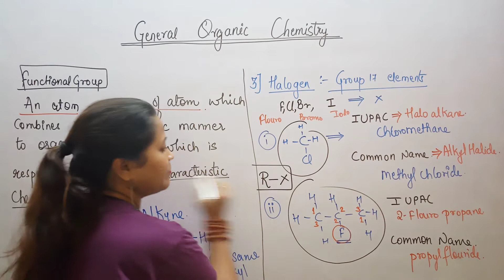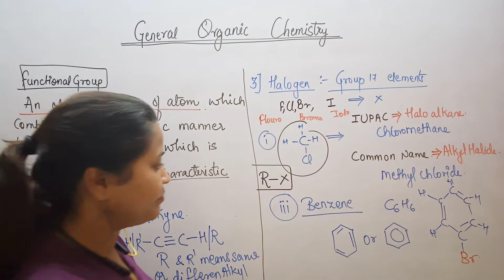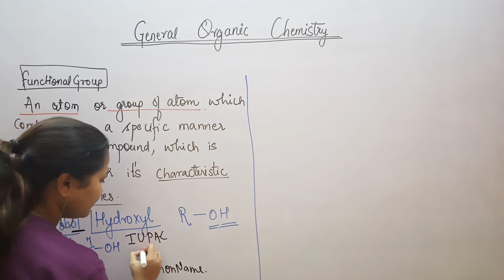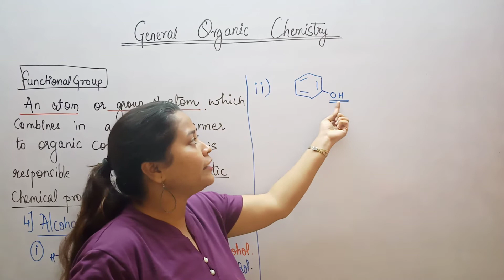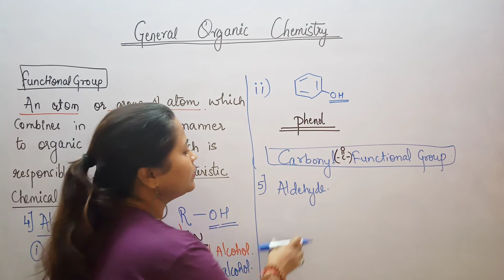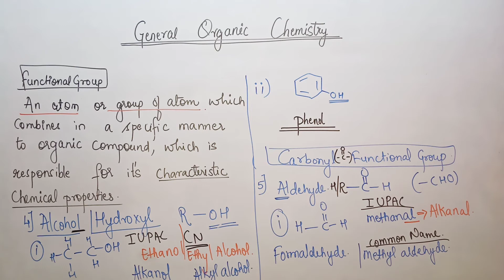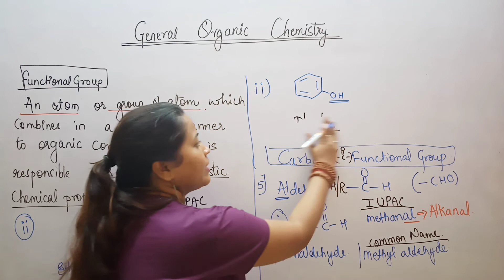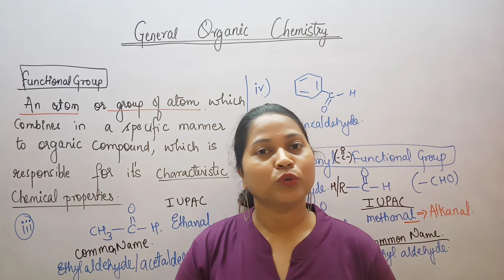GENERAL ORGANIC CHEMISTRY V6